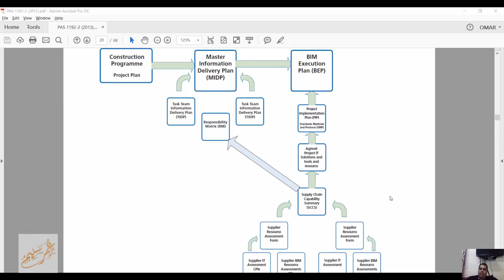BIM AND SUPPLY CHAIN